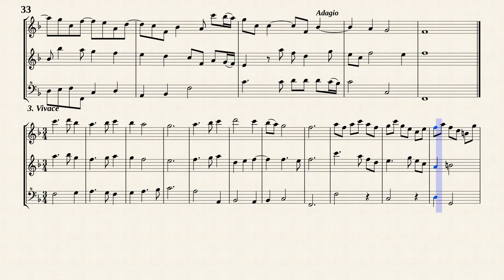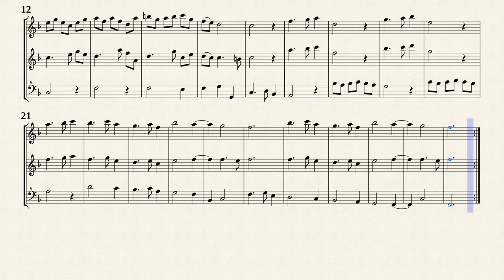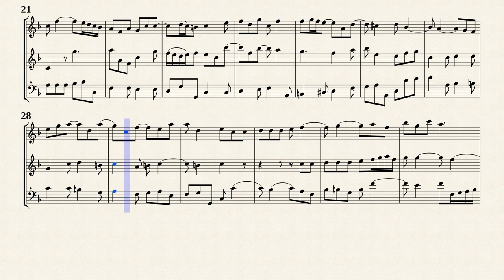Corelli, A. _ Triosonata F-Dur, Op.3 No.1 [A-T-B Recorders]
Arr. by : Joseph Joachim (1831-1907)
Trio Sonata F-Dur Op.3 No.1
for 2 Violins, Violone and Continuo
Transposed 3 Recorders from IMSLP#24687 PDF file
Public Domain